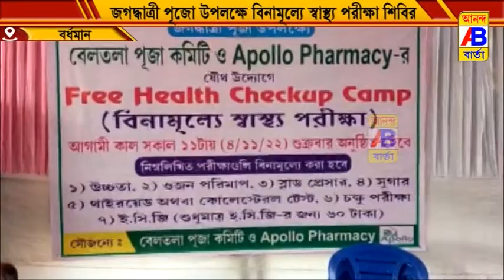জগদ্ধাত্রী পুজো উপলক্ষে বিনামূলের স্বাস্থ্য পরীক্ষা শিবিরের আয়োজন